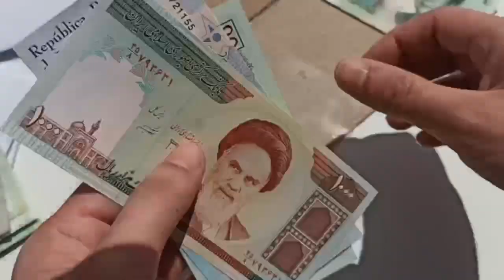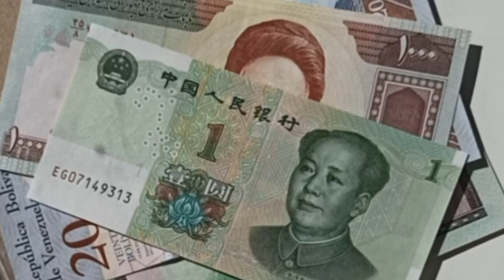Розпаковка, новий аукціон банкноти різних країн